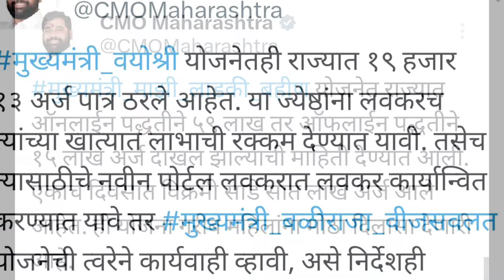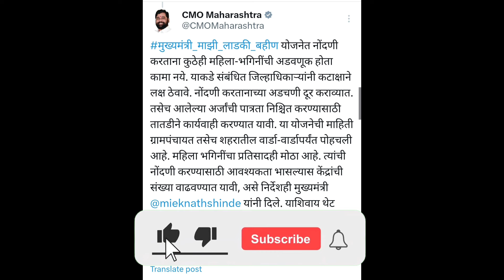आनंदाची बातमी ! 5 मोठे निर्णय | उद्यापासून लागू होणार | shetkari yojana | shetkari anudan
धन्यवाद !